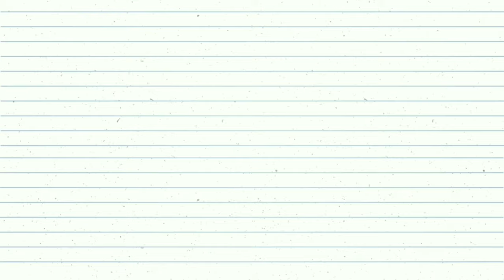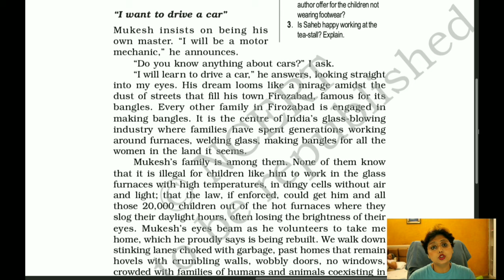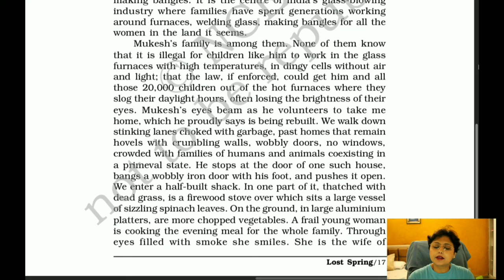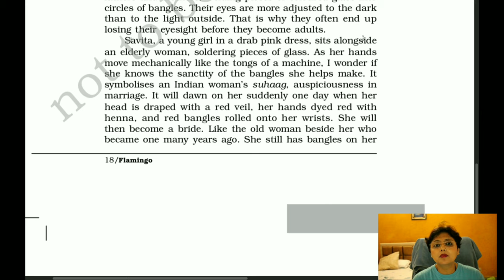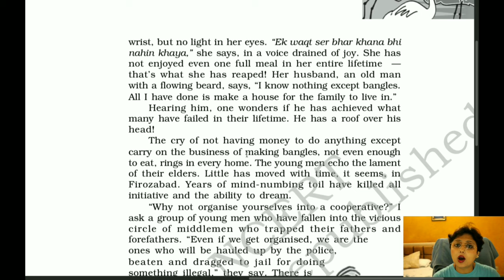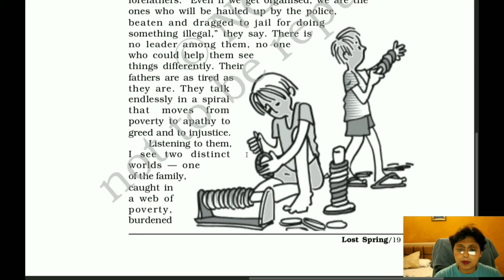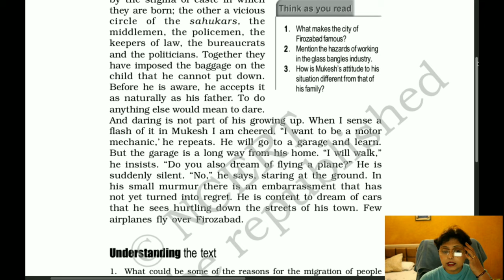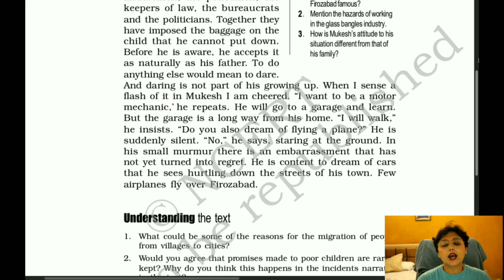Chapter-2 Class-XII Lost Spring-Stories Of Stolen Childhood Explanation Part 2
Hi guys